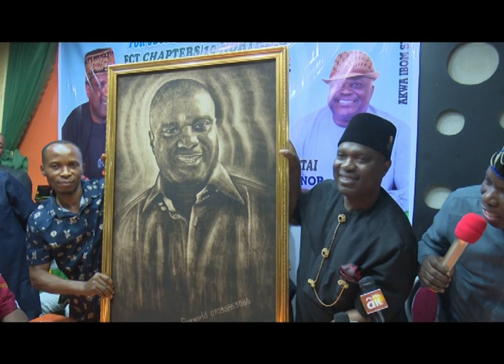OGIE NSIMA ENDORSEMENT